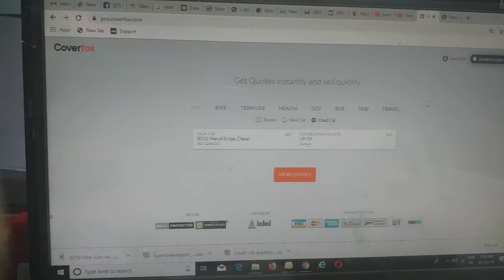Tutorial - CoverFox, CoverDrive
Become our Business Associate

Also Get - Team Building Reference bonus / Referral credit points

We Fund to Help you Start Your Own Branch

India’s Biggest Broker- PJ & Associates –

Authorised Channel Partner- Policy Bazaar Sales Point, Coverfox, Girnar Insurance Dekho, Easy Policy, Renewbuy, SMC, Probus, Efficient, Iassure, Policy Boss, Paynearby, Securenow, Prudent, Navnit Policies 365, Mint Pro,  Insta Bima , One Insure etc

There are rewards and recognition, awards which cannot be bought with money.. And for everything else there is plenty of money

Prerna Jain  - Wealth Management, Family welfare Consultant, Investment Portfolio Advisor Estate Planning, Tax Filing, Life/ Health/ Asset Insurance, Risk & Liabilities Strategist

71 + companies
Any type of insurance, loan, mutual fund
400 products
One Platform
Available in 10 + Indian Languages
API and UTM Integration Also Available

INSPIRATION JOINT  --
Emcee
Anchor
Speaker
Event manager
Orator
Trainer
Radio/video jockey
Presenter
Voiceover artist
Host
Ventriloquist
Launch ur presence- blog, content writing,SEO/SMO

ORANGE CUB -
if u cant adopt -foster
Drive slow, stop for animal. Someone is waiting at home for u in ur family & animal's too.